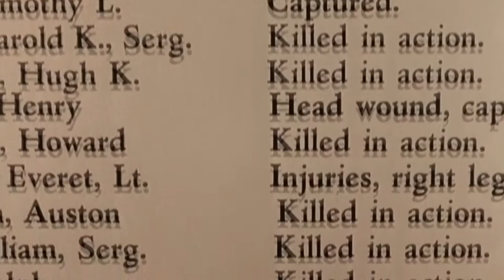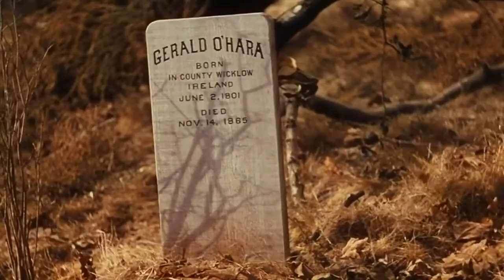"Gone with the wind" modern trailer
La bande annonce du sujet du troisième épisode de cinopinion!

Film : "Autant en emporte le vent" de Victor Fleming